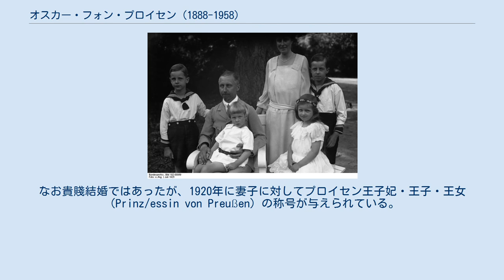オスカー・フォン・プロイセン (1888-1958)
オスカー・フォン・プロイセン（Oskar von Preußen, 1888年7月27日 - 1958年1月27日）は、プロイセン王国の王族・軍人。
陸軍少将（Generalmajor）。
19世紀にドイツで再興された聖ヨハネ騎士団ブランデンブルク大管区長（在職：1927年 - 1958年）。
全名はオスカー・カール・グスタフ・アドルフ（Oskar Karl Gustav Adolf）で、ドイツ皇帝ヴィルヘルム2世の五男。
 ドイツにおいて三皇帝の年と呼ばれる1888年、ヴィルヘルム2世とその皇后であったシュレースヴィヒ＝ホルシュタイン公フリードリヒ8世の娘アウグステ・ヴィクトリア（1858年 - 1921年）の間に第五子としてポツダムの大理石宮殿で生まれた。
名は代父のスウェーデン王オスカル2世による。
プレーン（シュレースヴィヒ＝ホルシュタイン州プレーン郡）で育てられ、士官学校を経てボン大学に入学、国家学（Staatswissenschaft）を学んだ。
 オスカーは母アウグステ・ヴィクトリアのもとで女官をしていたバッセヴィッツ＝レーヴェツォー伯爵夫人イーナ・マリー（Gräfin Ina Marie Helene Adele Elise von Bassewitz-Levetzow, 1888年 - 1973年）と恋仲になった。
貴賤結婚にあたるためヴィルヘルム2世は渋ったが最終的には認め、二人は1914年7月31日にベルリンで結婚した。
またイーナ・マリーはルッピン伯爵夫人（Gräfin von Ruppin）にも叙された。
恋愛結婚であったせいか夫婦仲は良く、二人の間には三男一女が生まれた。
 第一次世界大戦ではオスカーはリークニッツ（現ポーランドのドルヌィ・シロンスク県レグニツァ）駐屯の第7擲弾兵連隊の隊長に任じられていた。
 戦後、オスカーは鉄兜団に参加したほか、兄アイテル・フリードリヒから聖ヨハネ騎士団大管区長職を引き継いだ。
鉄兜団が国家社会主義ドイツ労働者党（ナチス）によって解散・吸収された後は、オスカーはもっぱら聖ヨハネ騎士団大管区長としての活動に専念した。
 1958年1月27日、悪性腫瘍のためミュンヘンの病院で死去した。
遺体は遺言に従い、ホーエンツォレルン城内ザンクト・ミヒャエル稜堡（St. Michaels-Bastei）の兄ヴィルヘルムのそばに葬られた。
 オスカー、イーナ・マリー夫人と家族 妻のイーナ・マリーとの間には以下の三男一女をもうけた。
なお貴賤結婚ではあったが、1920年に妻子に対してプロイセン王子妃・王子・王女（Prinz/essin von Preußen）の称号が与えられている。